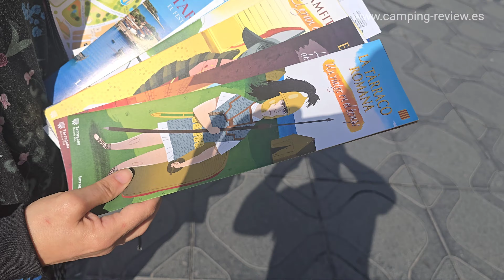Museos gratis en toda Europa visitamos Tarragona desde Playa Montroig Camping Resort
Hoy 18 de mayo del 2024 y desde el @playamontroig aprovechando que es el día internacional de los Museos vamos a Tarragona a visitar museos, el anfiteatro, el circo, .. y todos gratis gracias al día internacional de los Museos.

Camping Review en  el Playa Montroig Camping Resort @playamontroig gracias a @campingstarragona para pasar el finde del 17 de mayo, con nuestra caravana CAAAaaaraaciiTO !!!

📢 Además, tenemos la suerte de que este fin de semana podremos disfrutar del “SPRING VIBES WEEKEND”, una experiencia vibrante y llena de energía en Playa Montroig Camping Resort. Se celebra del 17 al 20 de mayo, y disfrutaremos de un abanico de actividades diseñadas para todas las edades y gustos.

‼️ Recordad que sigue vigente el reto de Camping Review, y la primera persona que nos identifique en persona en un Camping se lleva de regalo directo 5€ en metálico. O sea que buscadnos este finde del 17 de mayo y llevaros los 5€… Ya levamos más de 30€ repartidos este 2024. ¿Nos hacemos una foto con los 5€ y la compartimos conjuntamente?

🌍 Podéis reservar vuestras estancias de camping en Tarragona a través de la nueva web de Campings de Tarragona

💶 reserva tu parcela al mejor precio en temporada baja en el Playa Montroig Camping Resort con la tarjeta @mundocampista